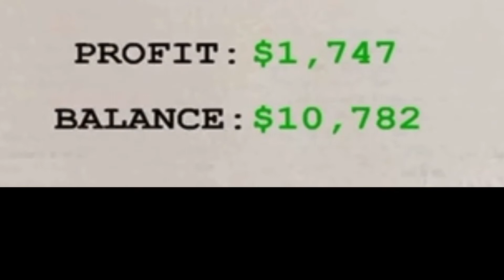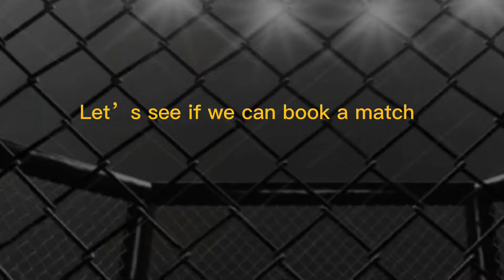THE ADVENTURES OF BIG MAN EP.2 (HES DEAD!!!)